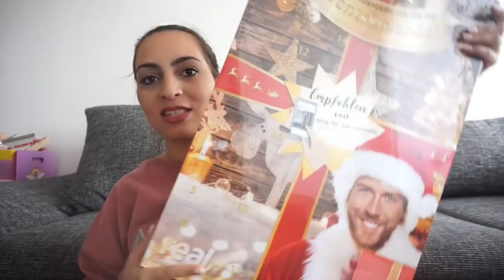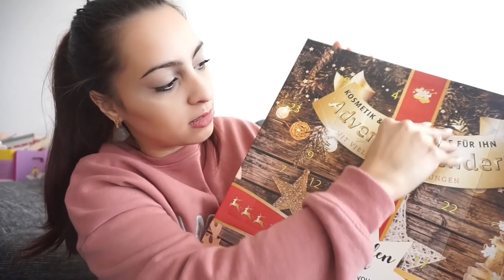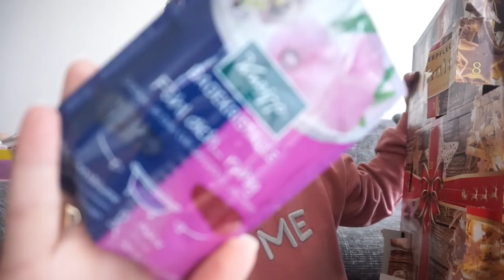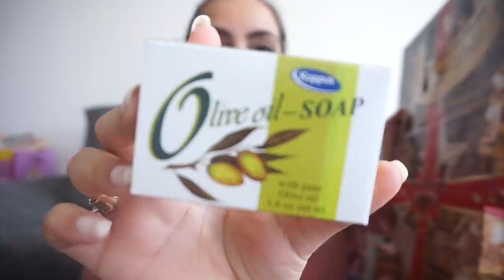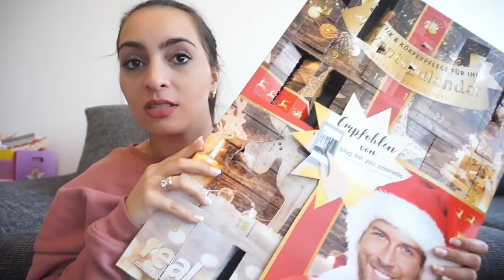REAL ADVENTSKALENDER 2017 FÜR IHN l REAL ADVENTSKALENDER 2017 l FAMILIE SAID